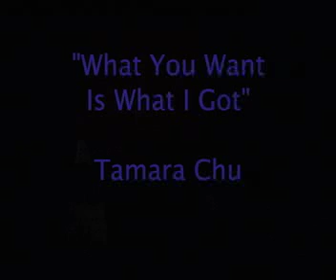DASAC Spring '09: What You Want Is What I Got